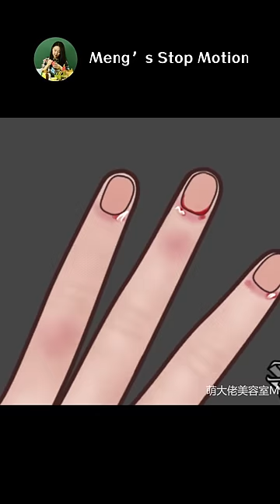How to treat dry hands💧ASMR dry hand treatment animation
👉🏻 I like to make Meng's Stop Motion animation. In my stop motion video, all kinds of unexpected things can be turned into “food” and “cosmetics” and so on. Although you can’t eat them, or you can't do the makeup for yourself with items in my video, I hope you can enjoy the fun of stop motion with me!

▶ MAKEUP ANIMATION | Blackpink Jennie Inspired Makeup By Paper✨Makeup Stop Motion블랙 핑크 제니💗ジェニメイク：